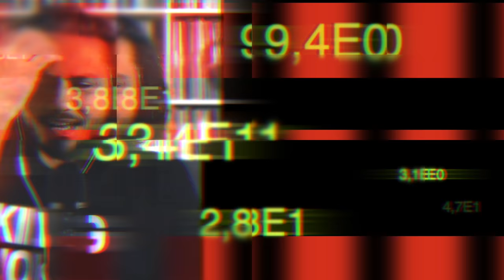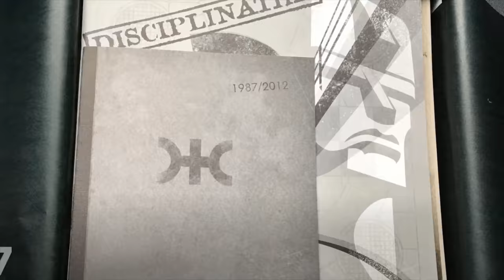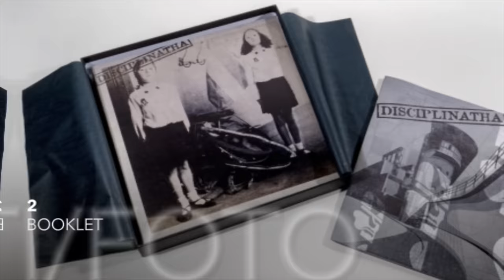BAULI IN PIAZZA ● Intervista con Dario Parisini (Disciplinatha/DISH-IS-NEIN)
Il 17 Aprile si è svolta la 2° giornata dei Bauli in Piazza. Ne ho parlato con Dario Parisini.
👇 CONTINUA SOTTO 👇

Il 17 Aprile 2021 si è svolta a Roma la 2° giornata dei Bauli In Piazza. Ne ho parlato con Dario Parisini (ex Disciplinatha, oggi DISH-IS-NEIN) che era presente sul posto e che nella sua carriera ha rivestito il ruolo di protagonista sia SUL palco che DIETRO il palco. Tra speranze, proposte ed analisi lucida e logica è venuta fuori una bella chiacchierata stimolante che spero possa interessare anche tutti quelli che hanno seguito la vicenda con meno attenzione.

Il materiale audio/video riguardante Dario Parisini/Disciplinatha/DISH-IS-NEIN è tratto dal profilo Instagram di Parisini e della band e dal canale YouTube della band, raggiungibili a questi link 👇

🔥 LINK Amazon PERSONALIZZATO VinilicaMente

🎁 PROVA Amazon Music HD
🎁 PROVA Amazon Prime

✅ IL MIO KIT PER LA MANUTENZIONE DEL VINILE (link al mio negozio)

Se preferisci acquistare i tuoi dischi dal negoziante di fiducia puoi supportarmi salvando nel tuo browser la home page di Amazon tramite il link che inserisco qui sotto. Per ogni tuo acquisto mi arriverà un piccolo contributo, mentre per te i prezzi rimarranno invariati

🎧  La cover del brano "Blitzkrieg Bop" contenuta nella sigla è eseguita dai Minority 905